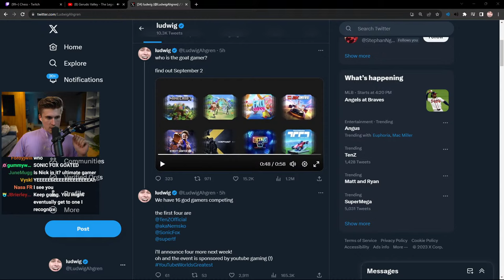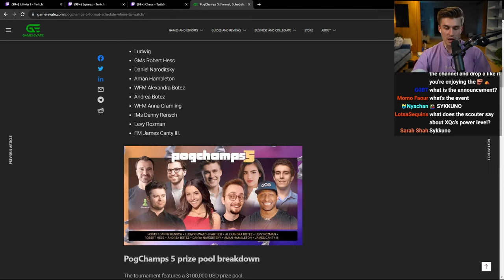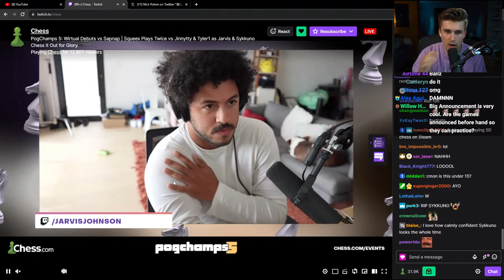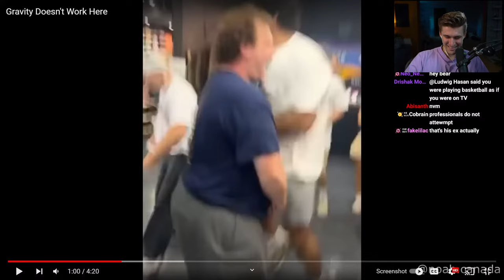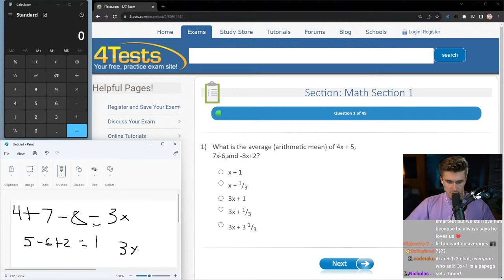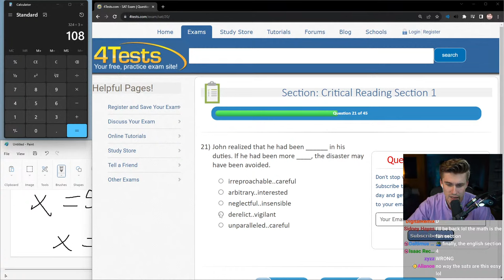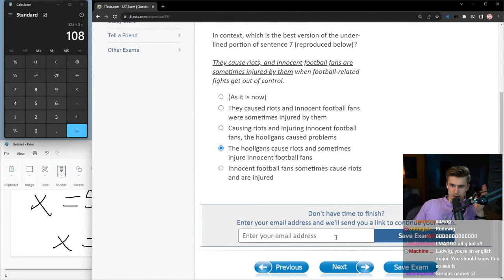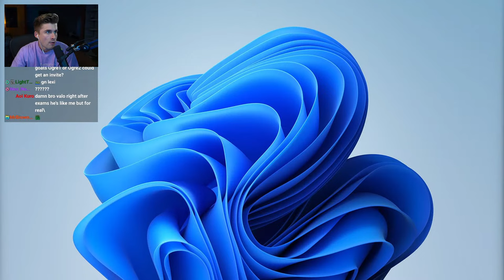HUGE ANNOUNCEMENT AND TAKING THE SATS AGAIN